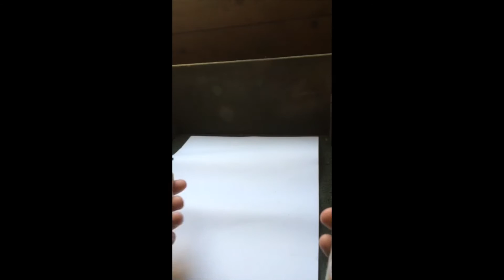Wat te doen met Primer? - Hobby Woensdag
Hobby Woensdag, de leukste dag van de week, dus weer tijd voor een videootje. Deze week gaan we het over Primen hebben, een paar Do's en Don't's voor als je modellen gaat Primen.